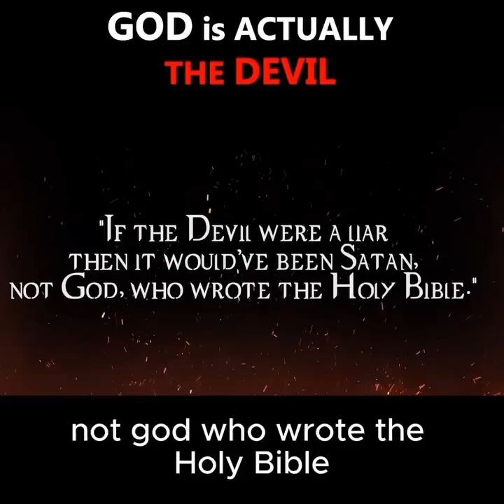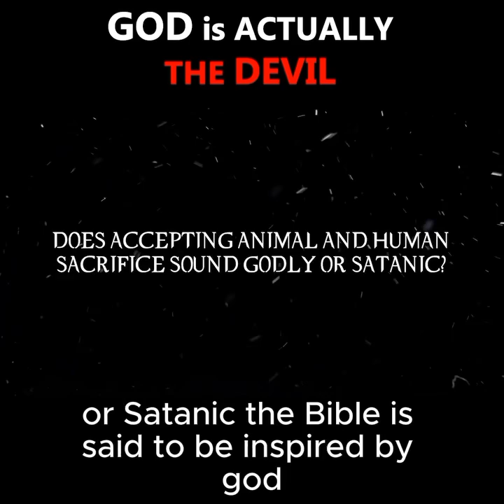God is actually the Devil